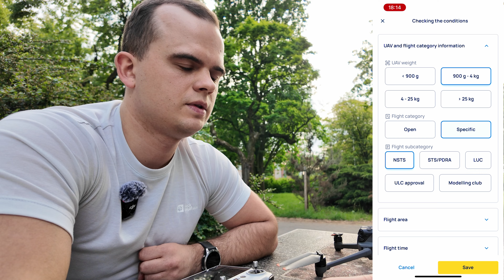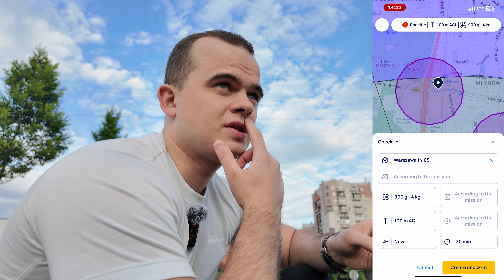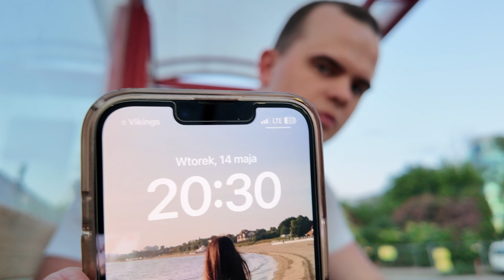Halo wieża! Latanie w strefie lotniska CTR Warszawa (EPWA) - Drone Tower | Podniebny vlog #10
Druga część dwuodcinkowej serii związanej z systemem PansaUTM, tym razem realizacja stworzonego wcześniej planu misji :)

A może kawusia dla droniarza?

Z fartem!